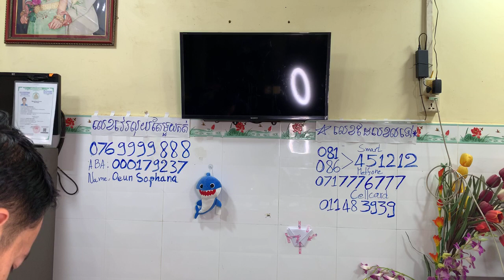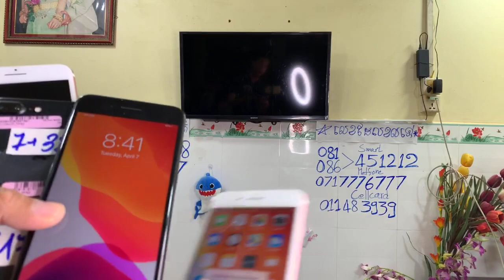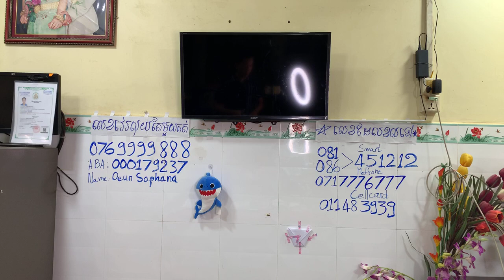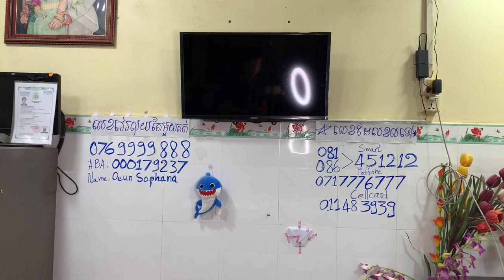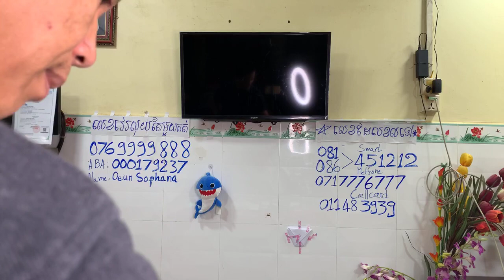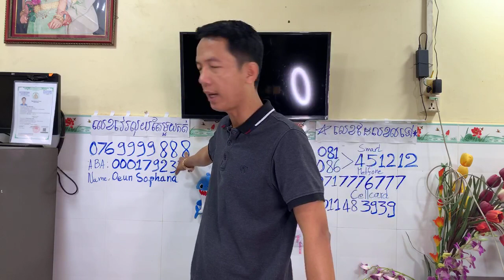ចូល​ Korea Samsung LG Huawei iPhone USA ស្តុកថ្មី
ថ្ងៃនេះនឹងដឹកជញ្ជូនដល់ផ្ទះ លោកអ្នកដោយសុវត្ថភាព
ស្តុកថ្មីចូល​ Korea Samsung LG Huawei iPhone USA
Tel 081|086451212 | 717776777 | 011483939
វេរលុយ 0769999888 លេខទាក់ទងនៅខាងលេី